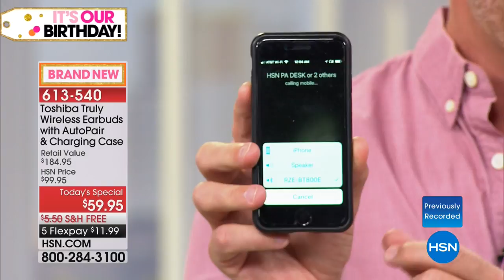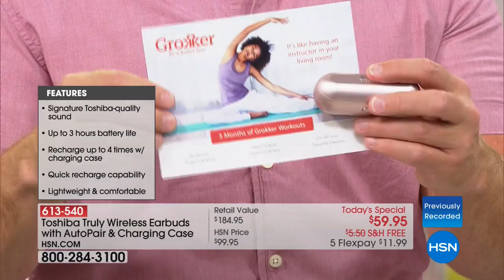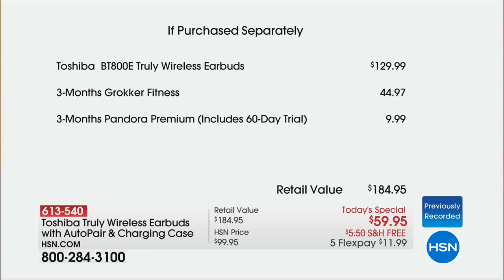Toshiba Truly Wireless Earbuds with AutoPair, Charging C...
Toshiba Truly Wireless Earbuds with AutoPair, Charging Case   Voucher
Free your hands. Free your music. Free your mind. These wireless earbuds will change the way you enjoy music. With no cords to...